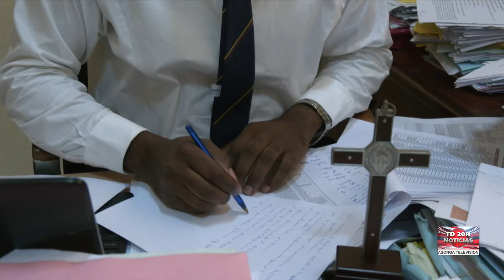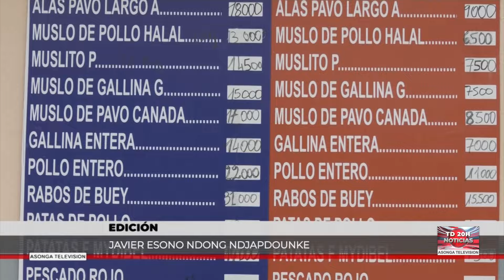NOTICIAS ASONGA 8-01-2024 DÍAS SIN COMBUSTIBLE EN MALABO Y BATA